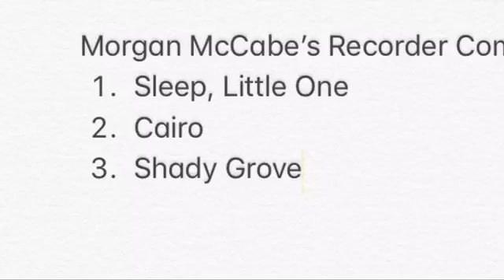McCabe Recorder Competencies